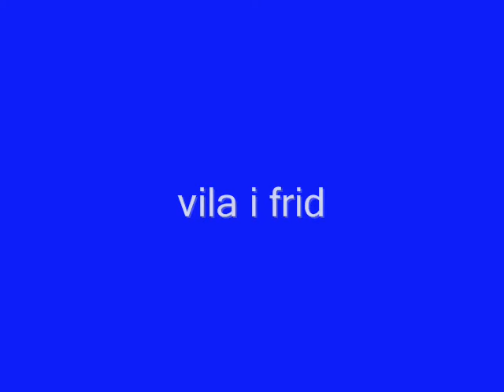Goodbye Lina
A memory movie of my beloved elkhound Lina who had too be put down on June 17th 2009 due to complication from a cancerous tumour.